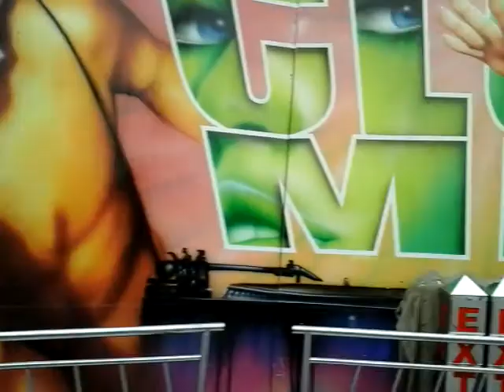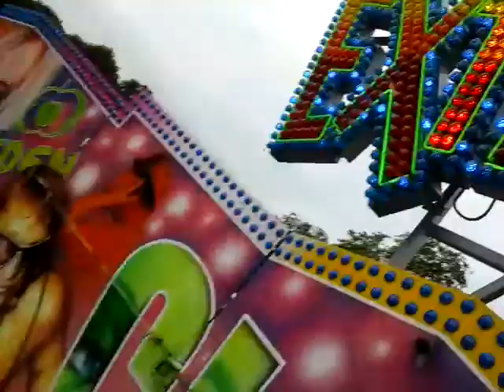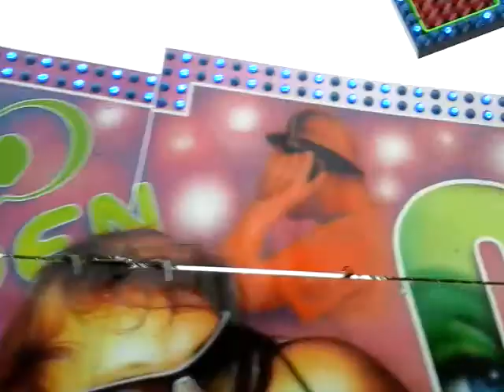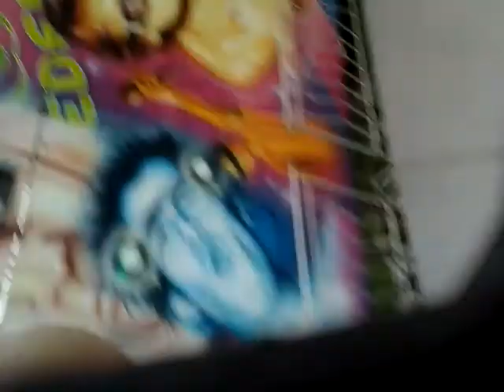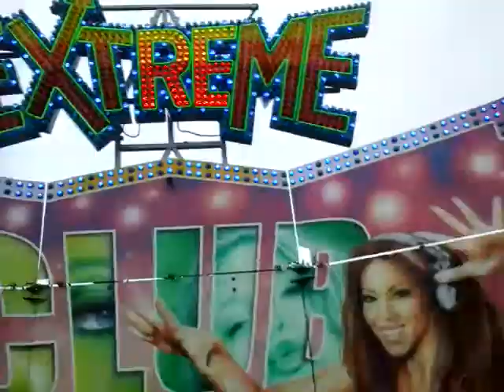Albert Holland's Extreme (Tivoli) Onride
Onride footage of Albert Holland's Extreme attending Lincoln South Common September 2016. Amongst all the six armed Extremes that I've seen, this one has the best artwork yet, as it looks bright, colourful, and cheerful, and it became my number one six armed Extreme Orbiter (my number one four armed Extreme Orbiter is the Extreme at Botton's Pleasure Beach in Skegness, as that too has bright and colourful artwork). Albert Holland's Extreme became my favourite ride at Lincoln South Common fair too, as this was the ride I went on the most often. The staff on Albert Holland's Extreme were very friendly too. :)